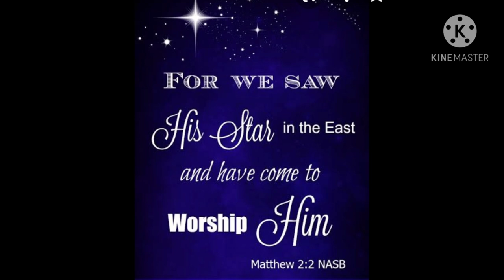Christmas Party 2020 @LBFC Pampanga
It was a victorious and fun-filled party with our brethrens.